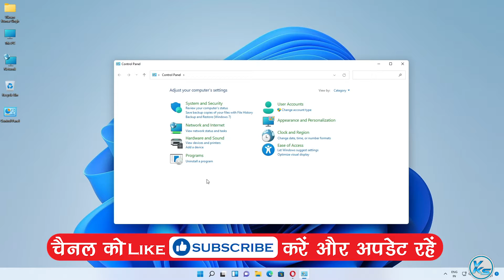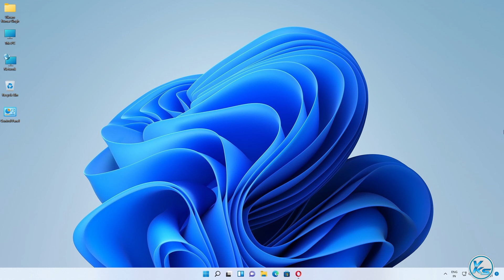✅ How To Fix Computer Screen Turns Off After So Many Minutes in Windows 11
In This Tutorial, I will be Showing You ✅ How To Fix Computer Screen Turns Off After So Many Minutes in Windows 11 | windows 11 me kuch minutes ke bad computer screen turns off ho jata hai to kaise thik kare (2021) | विंडोज 11 में इतने मिनटों के बाद कंप्यूटर स्क्रीन के बंद होने को कैसे ठीक करें (2021).

Useless Tags :
windows 11 me kuch minutes ke bad computer screen turns off ho jata hai to kaise thik kare
Computer Screen Turns Off After So Many Minutes Windows 11
screen turns off when charger plugged in windows 11